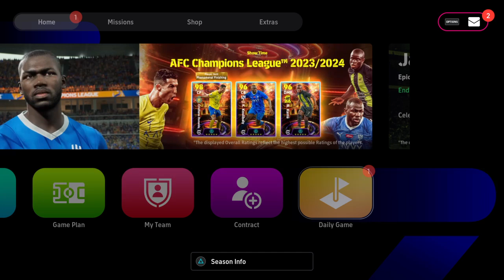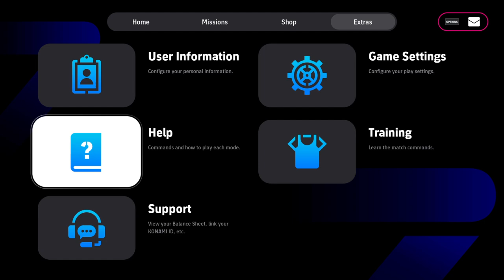eFootball™ 2024 What Is Wrong With My PS4 HAHA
My PS5 controller broke so I turn on my PS4 and met with this really weird trippy and hallucinogenic visual graphics glitch. Please help haha.